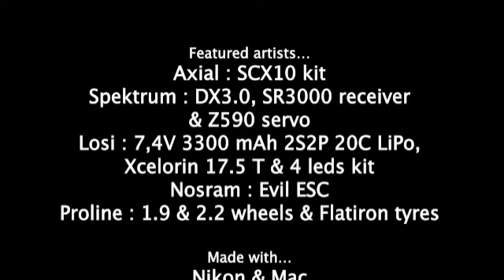Axial SCX10 - Chapter two : CF100 Railway crawl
Chapter two of my Axial SCX 10 adventures... more to come...